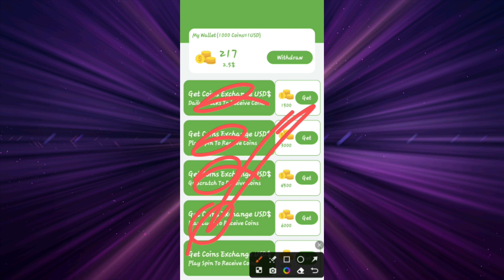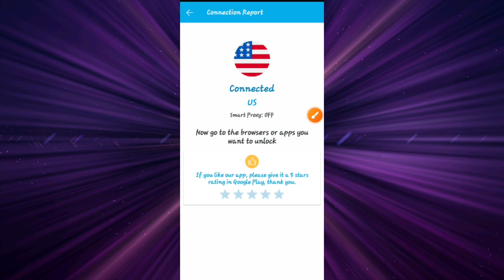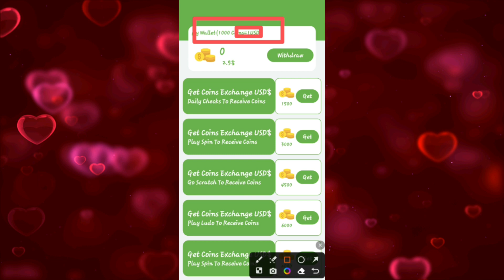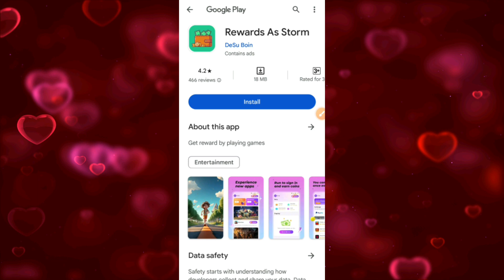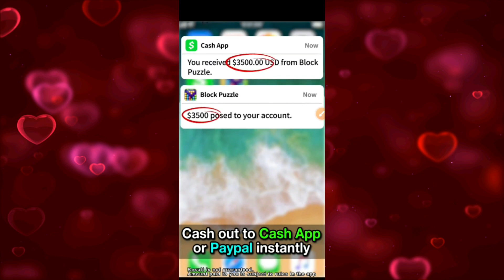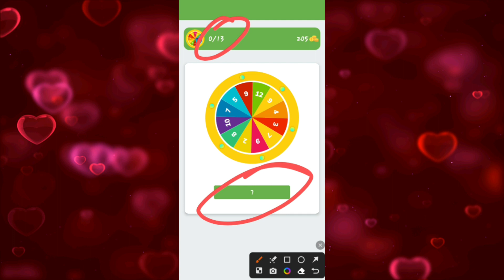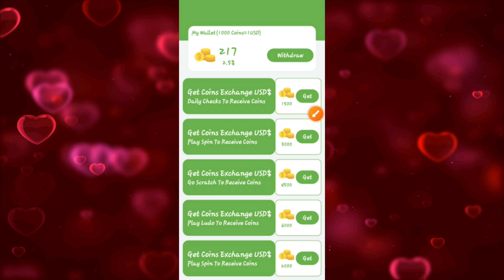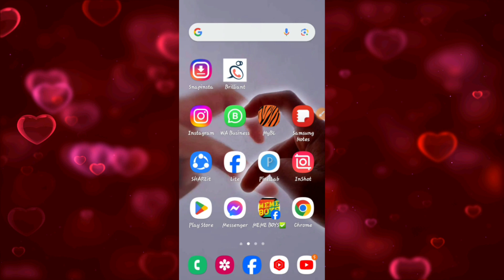২৫০ টাকা ফ্রিতে নিন🔥🤑| DingDong Cash App | টাকা ইনকাম করার সহজ উপায় | রেফার করে টাকা ইনকাম 2024 | Tk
Video titel:- ২৫০ টাকা ফ্রিতে নিন🔥🤑| DingDong Cash App | টাকা ইনকাম করার সহজ উপায় | রেফার করে টাকা ইনকাম 2024 | free Tk earn | অনলাইনে আয় করার সহজ উপায় | ding dong cash app

                              দ্বায়ী নই!!

● Releted Queries:-👇👇
২৫০ টাকা বোনাস
 apps
reward
রেফার
free income 2023
টাকা ইনকাম
income site

👉Heavenly